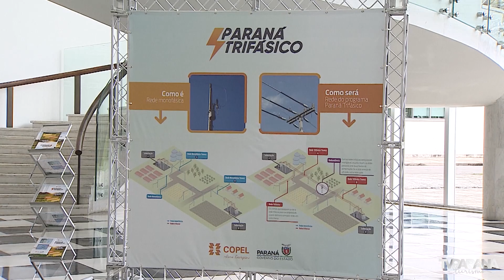Gov. Carlos Massa Ratinho Jr - Paraná Trifásico | (29/10/2019)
Copel vai implantar 25 mil quilômetros de redes trifásicas em todo o estado.